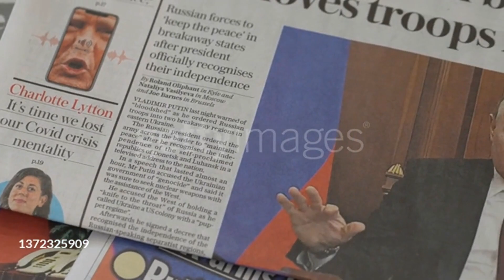The Implications of Russia's Military Buildup in the Western Balkans for NATO's Stability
The Western Balkans region has witnessed a significant increase in Russia's military and diplomatic outreach since the early 2000s  This has raised concern in the West regarding Russian interference in the region's political and economic affairs  The recent military buildup by Russia in the Western Balkans is a matter of great concern for NATO, which has already been facing challenges in maintaining stability in the region

Russia's strategic interest in the region dates back to the early days of the Soviet Union  The Balkans served as a buffer zone between the Soviet Union and the West during the Cold War era
00:00  The Implications of Russia's Military Buildup in the Western Balkans for NATO's Stability